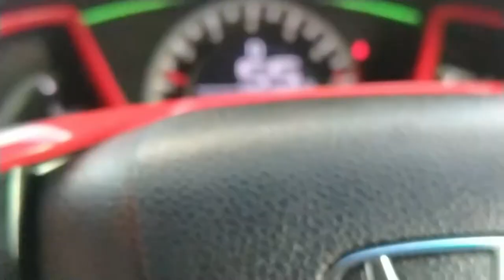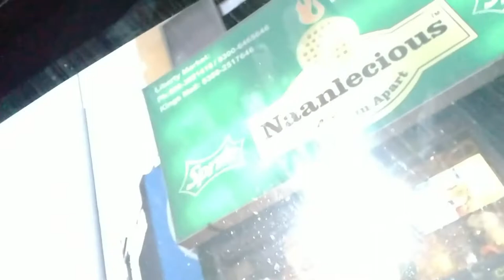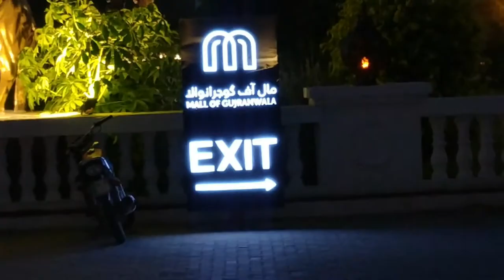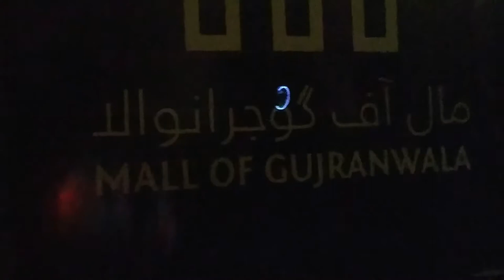Lahore Shopping Day vlog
TYSM :)